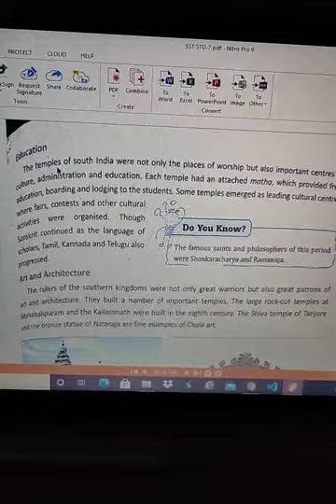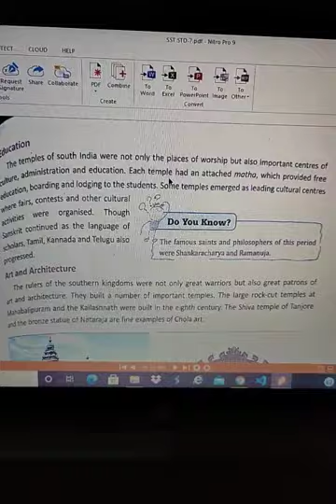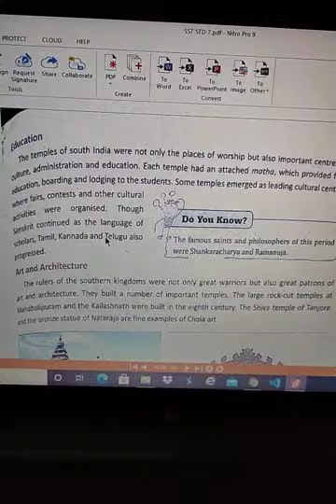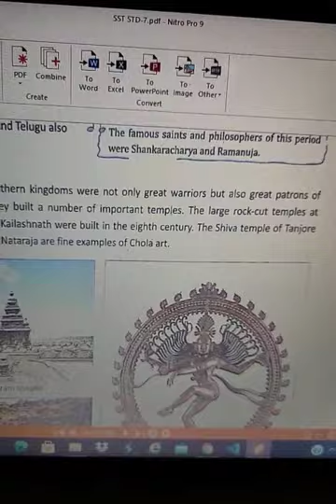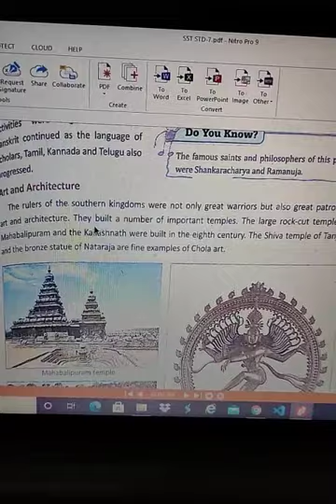The rise of small kingdoms in south india part 4--class 7-28 August 2020